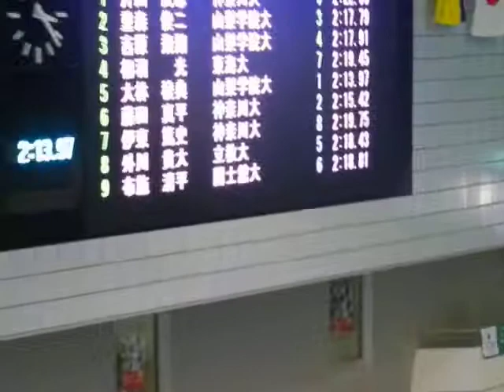重森・大林・吉原 男子200M平泳ぎ 決勝 第86回関東学生選手権水泳競技大会